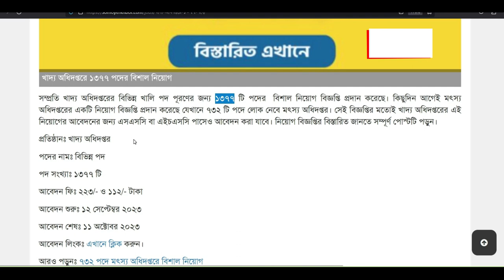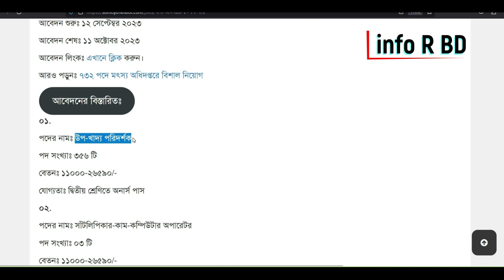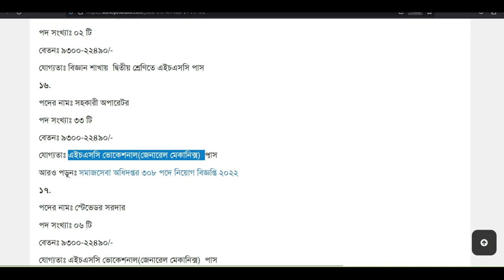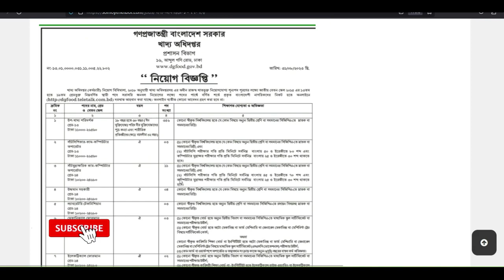খাদ্য অধিদপ্তরে ১৩৭৭ পদের বিশাল নিয়োগ